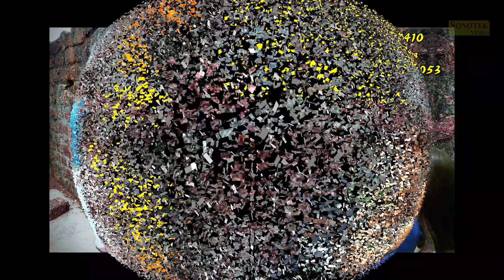Rab Jane | Surender Romio, Anshu Rana | Krishan Dhundwa | Haryanvi Songs Haryanavi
Song : Rab Jane
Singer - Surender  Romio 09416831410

Operator Codes :-